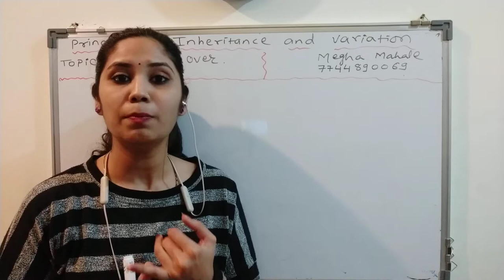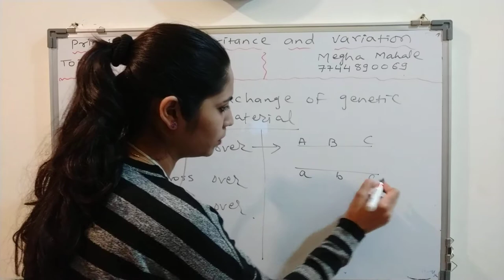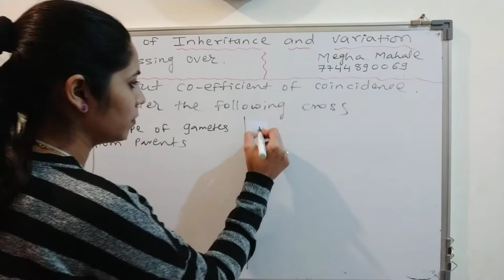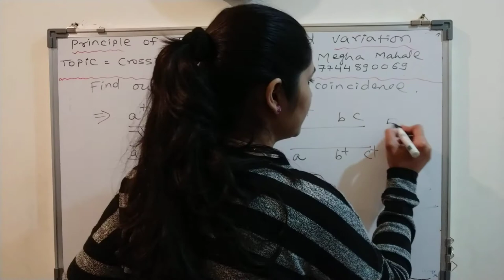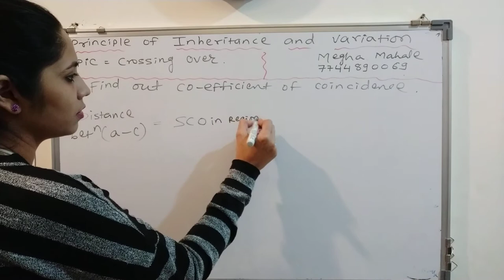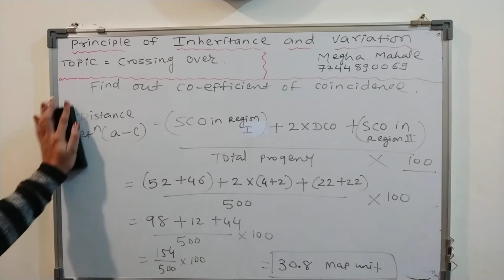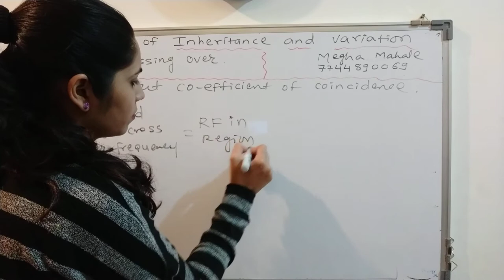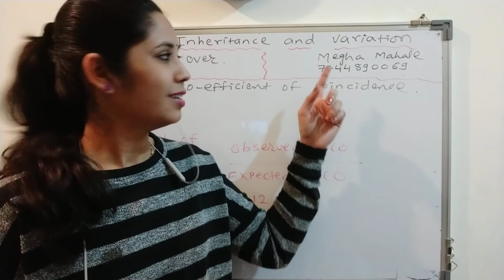Coefficient of coincidence# genetics# cross over value